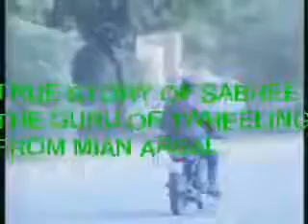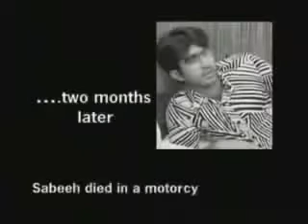bike wheeling by saqib jamal